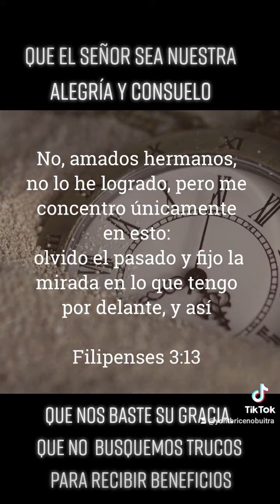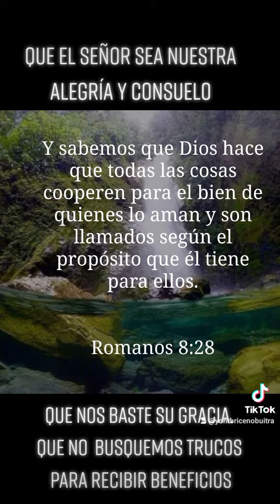Que el Señor sea nuestra alegría y consuelo. Que nos baste su Gracia.